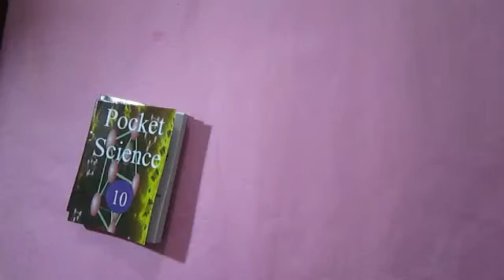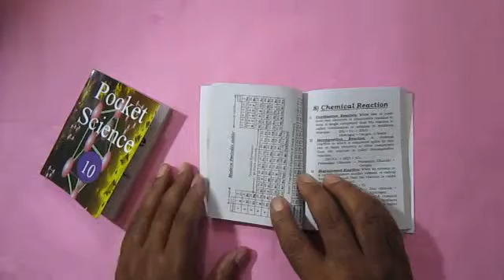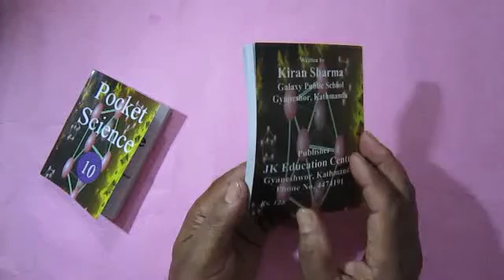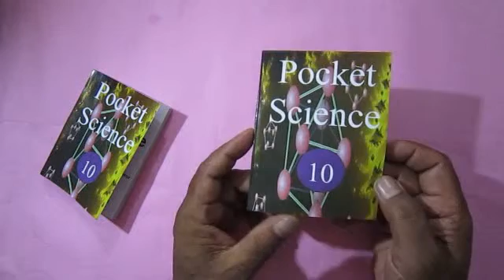Pocket Science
"Pocket Science" is a concentrated gist of the subject science of class 10. The book focuses on definitions, rules, laws, differences between different terms, formulas to solve numerical problems, numerous diagrams, tables, characteristics, properties and key information to establish the basic concept of science.